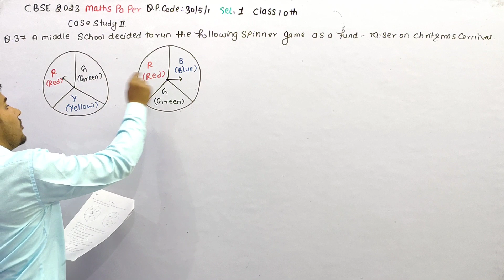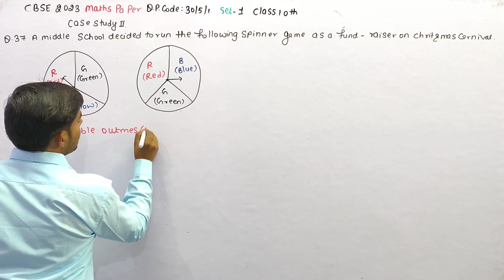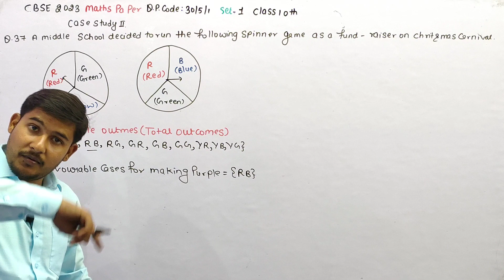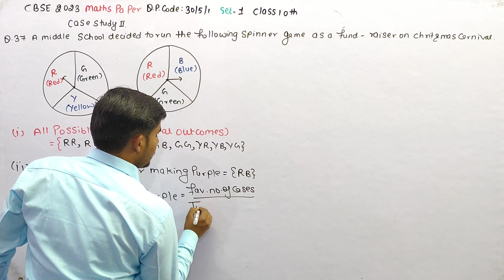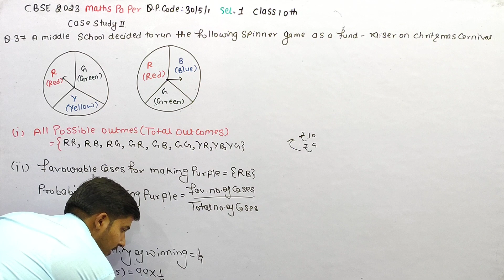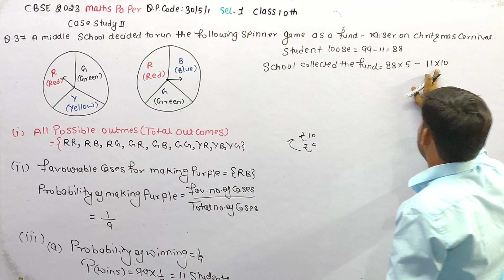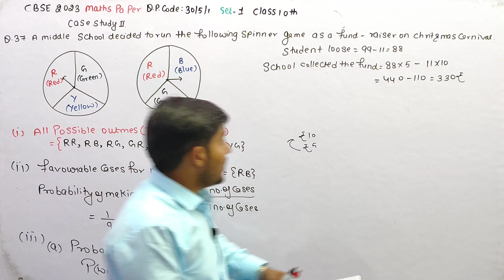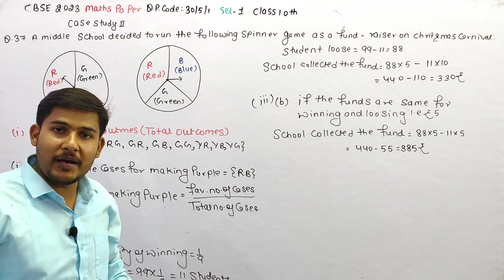A middle school decided to run the following spinner game as a fund-raiser on Christmas Carnival.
Making Purple : Spin each spinner once. Blue and red make purple. So, if one spinner shows Red (R) and another Blue (B), then you 'win'. One such outcome is written as ' RB '.
Based on the above, answer the following questions :
(i) List all possible outcomes of the game.
(ii) Find the probability of 'Making Purple'
(iii) (a) For each win a participant gets ₹10 but if he/she loses he/she has to pay ₹5 to the school
(iii)(b) if the same amount of ₹5 has been decided for winning or losing the game then how much fund has been collected by School(Number of participants 99)